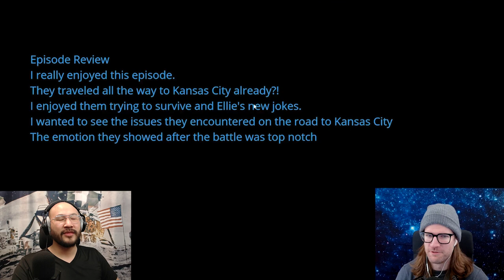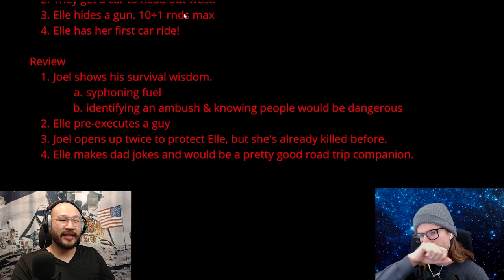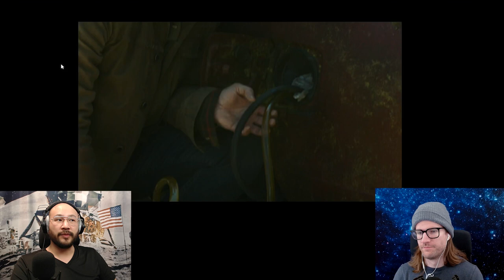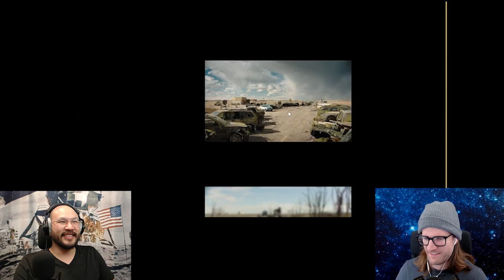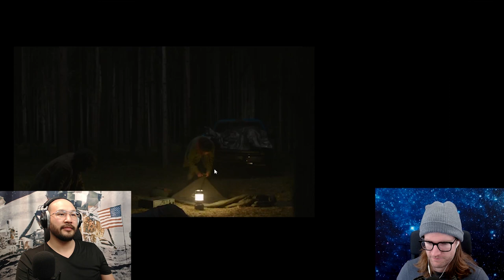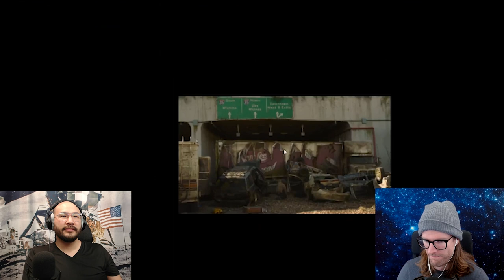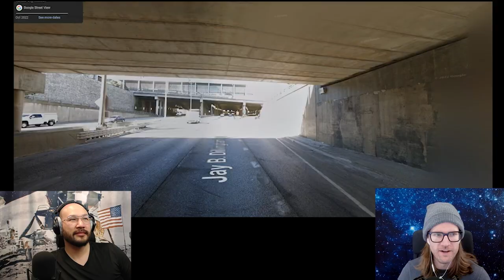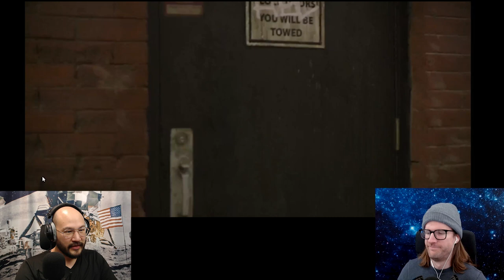The Last of Us | Episode 1x4 Review & Breakdown